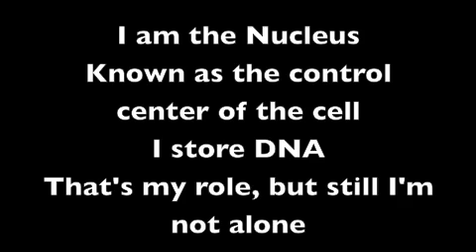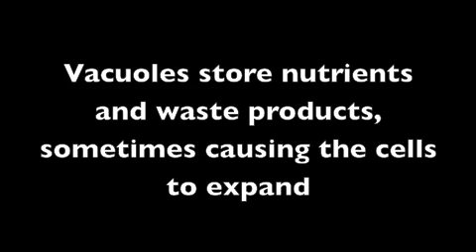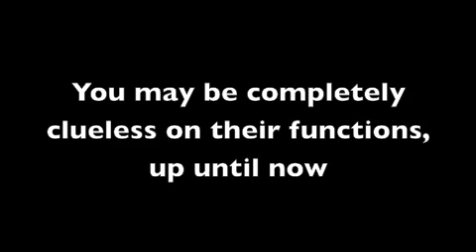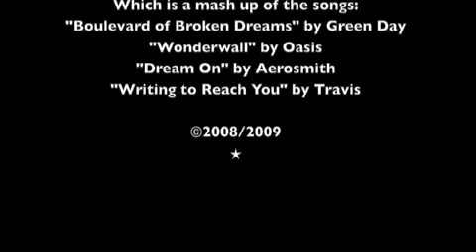Animal Cell Boulevard of Organelles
I DO OWN MY VOICE AND THESE LYRICS!

I wrote these lyrics for a Biology Project when I was a sophomore in high school, I got a 108% XD

I performed it and posted it to youtube so that others may use it to study or use for projects (:

Please Enjoy, and I know it's corny, but it helps you learn!! XD